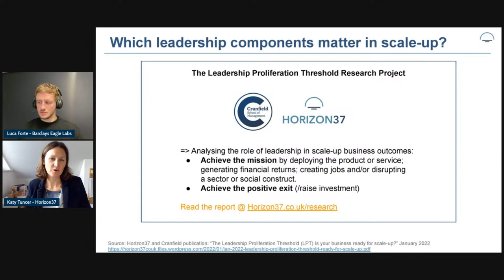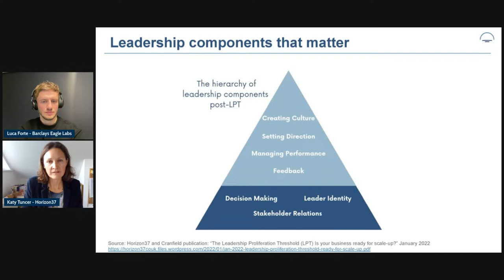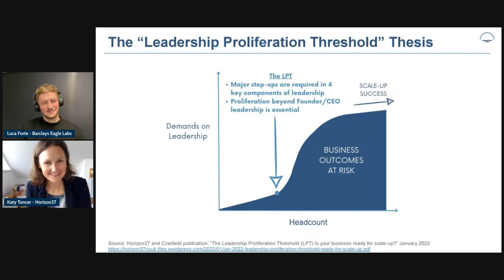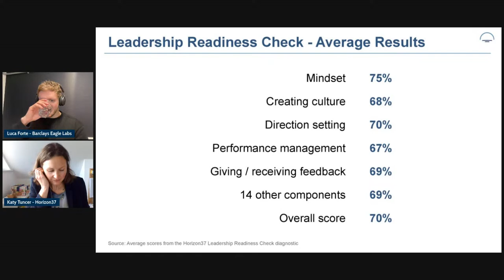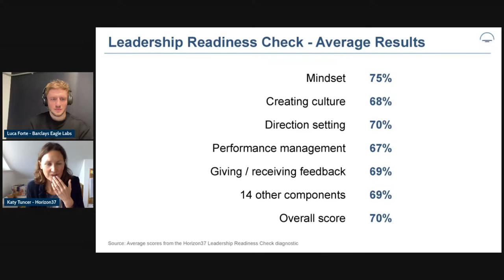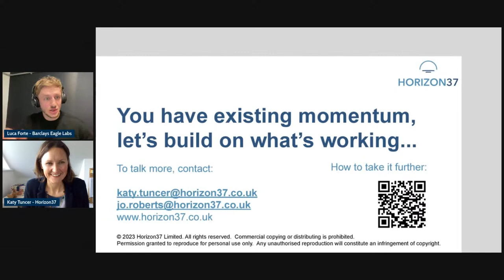Leadership readiness check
Are you ready to lead the growth of your business? Assess your readiness with leadership-coaching experts Horizon37.

In this workshop for leaders in the innovation ecosystem with rapid growth ambitions, we’ll identify your leadership priorities in a dynamic and interactive environment.

We’ll apply Horizon37’s latest research findings, in collaboration with the Cranfield School of Management, to:

Enable you to target gaps and choose quick actions where you have the most to gain
Demonstrate the importance of thinking about leadership early
Explore the essential components of performance and growth – hiring, funding round processes, engaging networks and mentorship
Show you how a small handful of actions can step up your leadership now and deliver return on investment in the future
Embolden you to make focused calls for prioritisation.

Who are Horizon37?

"Our work is in getting leaders to be able to see further and have a bigger impact; If you sit on the shoulders of a Horizon37 Leadership Partner, then you can see 3.7km further than if you were sat on the floor to where the Horizon is."

Horizon37 designs and delivers leadership programmes for exec and non-exec teams and individuals ready to step-up their leadership, enabling them to succeed in breaking new ground.

To participate in live polls, contribute questions and view live results access Vevox from your web browser

Check out our support hub for events, content and tools to help you navigate today's climate.